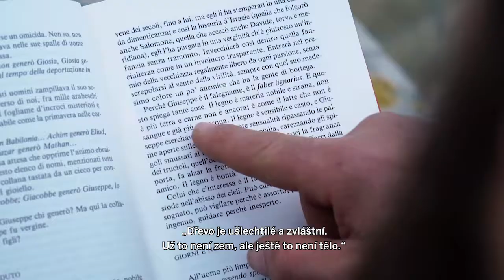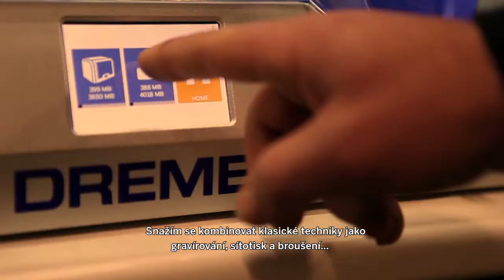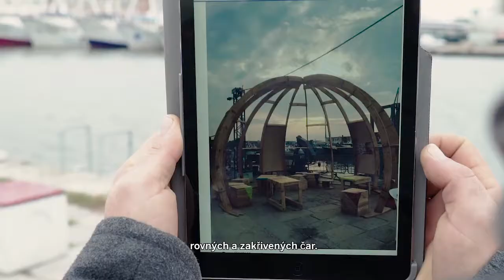Mimořádný tvůrce: Claudio Rinaldi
"Italský tesař a všestranný řemeslník Claudio Rinaldi je zakladatelem kreativní Fab Lab dílny „Rinoteca“ v Ancone. Toto výjimečné studio spojuje starobylou zručnost s moderními inovativními technikami a umožňuje Claudiovi sdílet svou vášeň a znalosti o dřevě. Během různých workshopů a kurzů učí a inspiruje novou generaci k práci se dřevem.
V tomto videu se dozvíme, co Claudia na dřevě vzrušuje - a doufáme, že jeho příběh vás bude inspirovat."